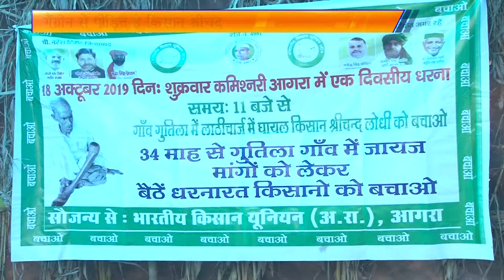गैंग्रीन से पीड़ित किसान ने की इच्छा मृत्यु की मांग